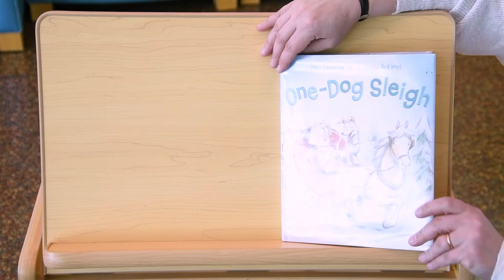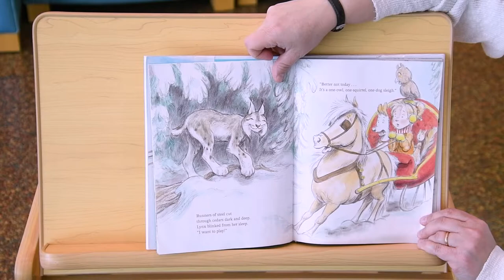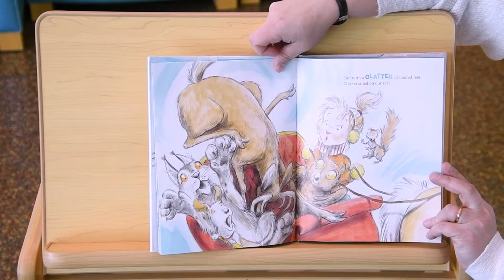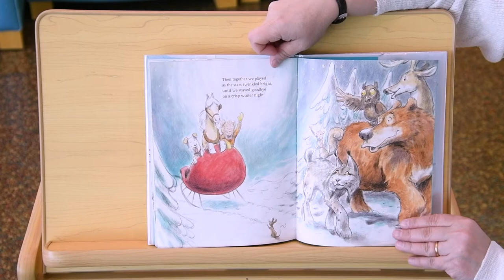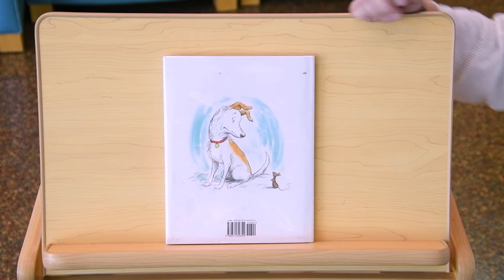Baby Time with Ms. Melissa - 01/30/21